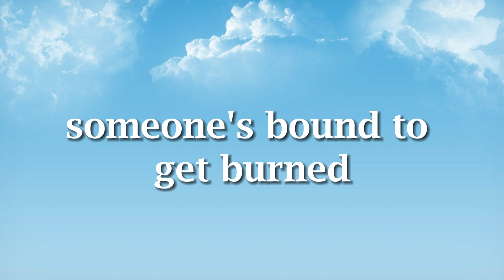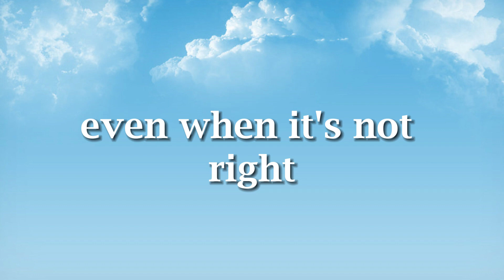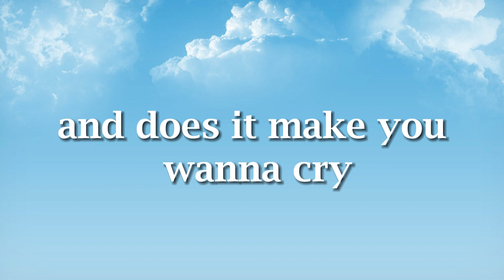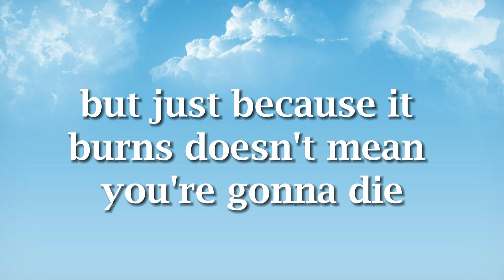Try- P!nk- Lyrics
Ever wonder 'bout what he's doin'?

🖐🖐Welcome to Rainbonw Music
 Rainbonw Music leading the latest music trends
Listen and enjoy music
lyrics lovelyrics Pop music
lyric song, lyric video, pop songs,top hit,best pop songs,pop hits , english songs with lyrics